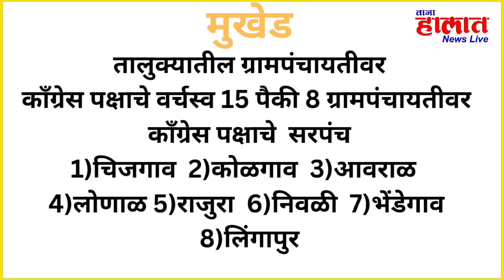आगामी स्थानिक स्वराज्य संस्था निवडणुकांच्या.....